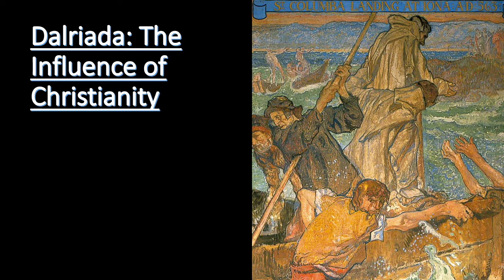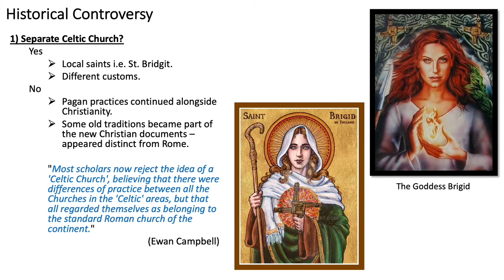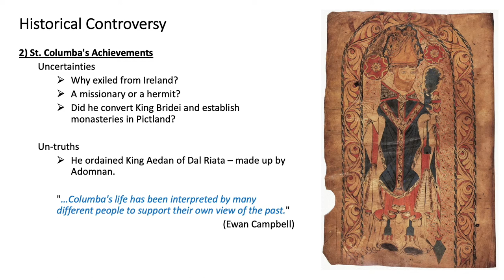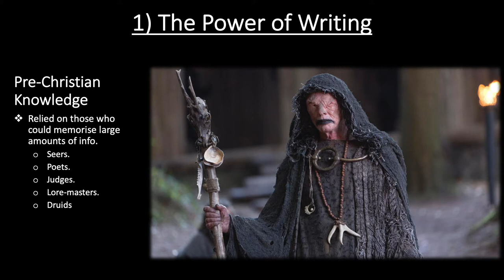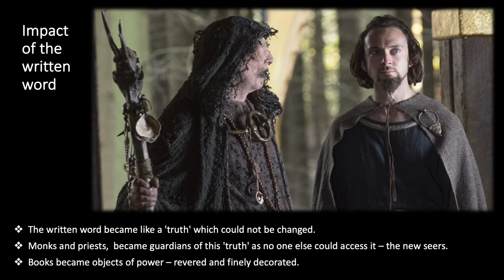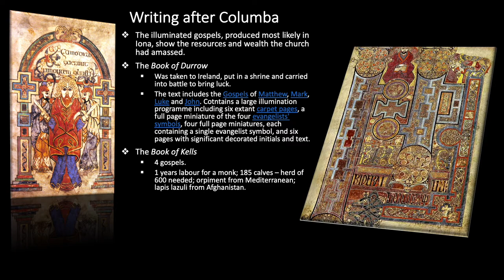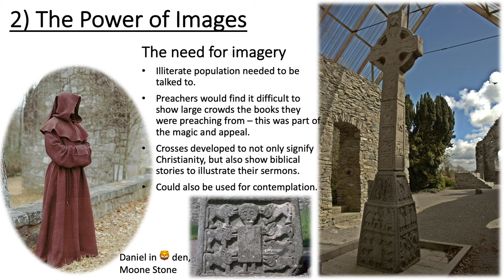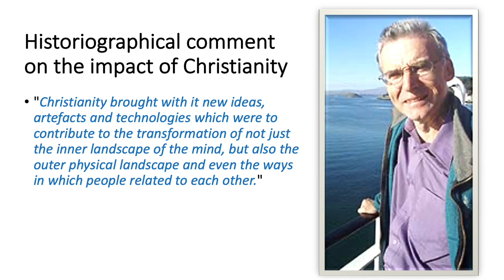Dalriadan Christianity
This video is part of the Advanced Higher History course on Northern Britain, from the Iron Age to 1034. Part of the unit on the history of Dalriada, it deals with the importance of Christianity to the development of the kingdom through the 6th and 7th centuries. This covers the role of St Columba and his biographer, Adomnan, conflict between the Celtic and Roman Church, the power of the written word and the use of Christian imagery in Dalriada.